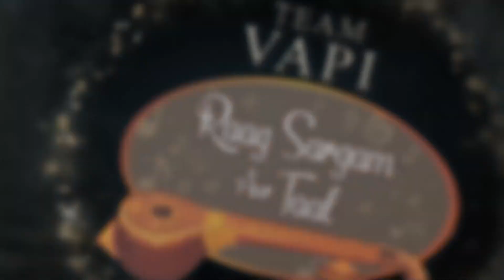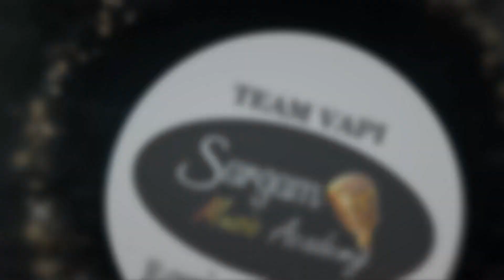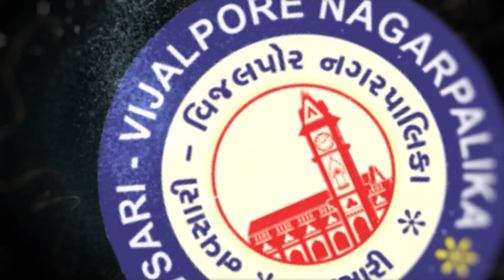Navsari Live :- South Gujarat Idol :- ROUND 4 :- Pratham Patel Age 12